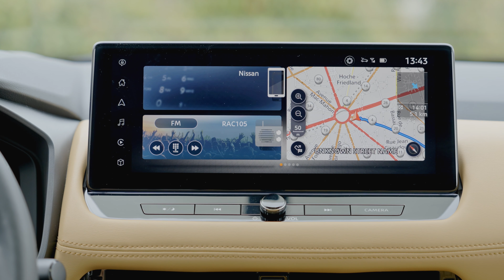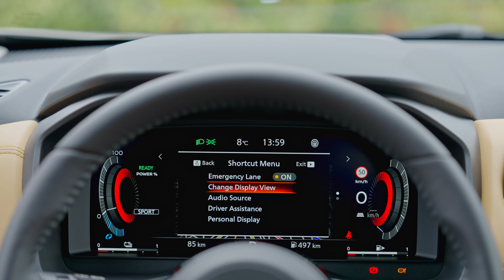Nissan X TRAIL 2022 Interior